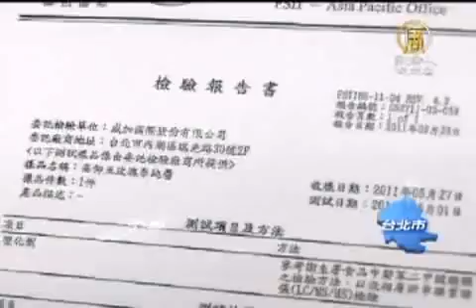美食展受塑毒衝擊 檢驗OK擄消費者心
【新唐人亞太台2011年6月7日訊】九天的台北美食展目前正在進行，希望吸引海內外老饕來嘗鮮，不過受塑毒風波影響，即使有合格檢驗的業者都說，這回業績降了兩三成，擔心台灣美食王國的名號受損。

「芒果冰，只要一百塊喔，要買要快喔」

日正當午，美食展的知名冰品奪人眼目，打出特價優惠搶顧客，不過放眼望去，現在塑化風波的五大類食品，冰淇淋、果醬、飲料在場內通通見得到，海內外民眾對於台灣食物還有信心嗎？

民眾：「現在也還好，就不會太選擇」
民眾：「我覺得有影響，不過我們」

外國民眾：「沒聽說，沒聽說過」
外國民眾：「塑化物，有我在新聞看到，(對台灣食物有信心)，對對，沒問題，這裡每個吃的地方都很好」

觀展的民眾表示放心，因為每攤業者通通擺出合格，也強調天然食材，現作無添加劑。不過老闆透漏，受塑化風波影響，原本刺激業績的美食展，人潮還是少了。

業者：「我覺得還是有比以往美食展稍為有落差一點，我覺得大概有下降兩成到三成左右，當然有擺放合格證書，會比其他店家有優勢多了，尤其是像我們台灣是水 果王國，甚至是小吃，然後都以這些聞名，那我覺得要怎麼把信心重新建立，這也是我們未來很艱辛的路途」

老闆語重心長，希望政府腳步趕上每天披露的塑毒食物，根本上給民眾交代，留住台灣美食王國名號。

新唐人亞太電視　張博舜　陳真　台灣台北報導

其他推薦:
《神韻》2011世界巡演新亮點